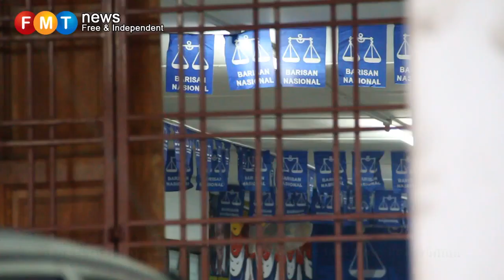'I was converted to Islam without my knowledge'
A Hindu woman who has been converted to Islam without her knowledge is facing persecution for the authorities for practising her faith.